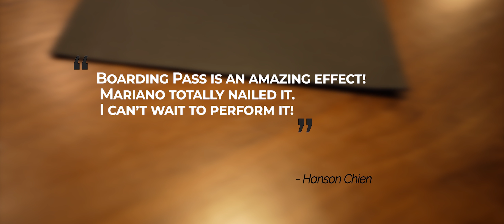Boarding Pass (Gimmicks and Online Instruction) by Mariano Goni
Uno spettatore nomina QUALSIASI città del mondo. Sì, nessuna restrizione, nessuna limitazione.

Scelgono QUALSIASI uno dei biglietti per volare verso la città prescelta.

Gli altri due biglietti, una volta scansionati, vanno in città diverse... ma quello prescelto apre l'esatta posizione di google maps dello spettatore!

Non si tocca mai il telefono dello spettatore e le carte d'imbarco sono in bella vista ed esaminabili.

Ed è facile. Com'è facile? Anche il tuo spettatore può farlo.